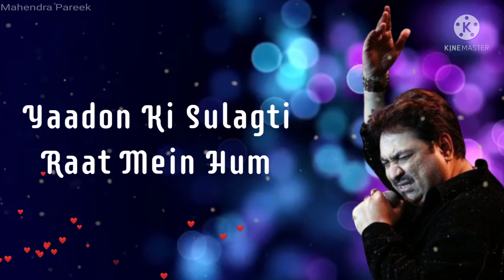Milen Tum Se Bichhad Ke Hum,, Singr - Kumar Sanu, Film - Salaami